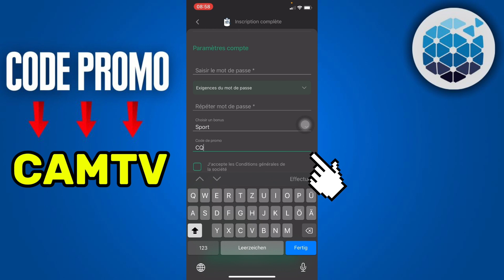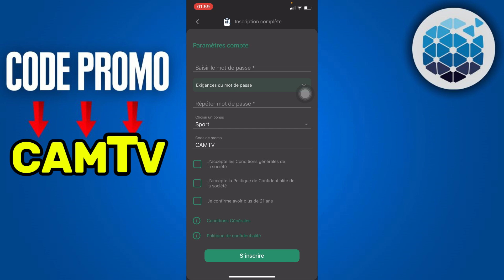Comment S'inscrire Sur Betwinner | Inscription Sur Betwinner ( 2024 )